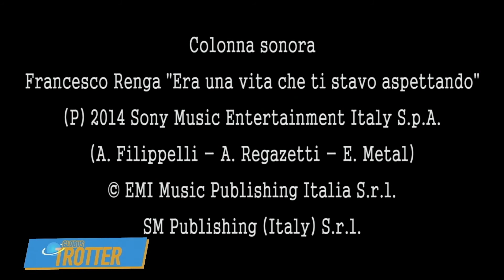OPEN SPACE - 24/09/2018 | R. Casabianca - A. Parrinello - D. Cantone